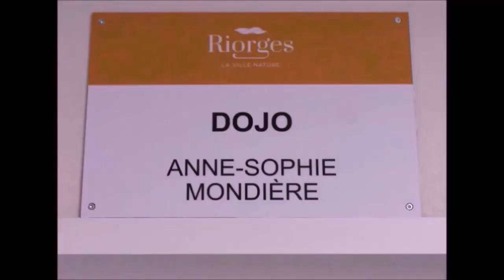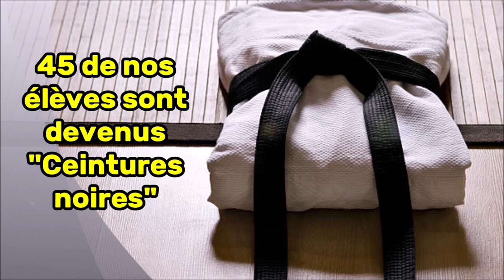Clip Dojo Riorgeois sept 2024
Présentation du Dojo Riorgeois, club affilié FRANCE JUDO situé en Auvergne-Rhône-Alpes et possédant trois sections différentes : Judo (Eveil-judo, Ecole de Judo éducatif, judo de compétition, judo adultes & vétérans), Jujitsu (fighting system, JJB, Mixed jujitsu Arts).